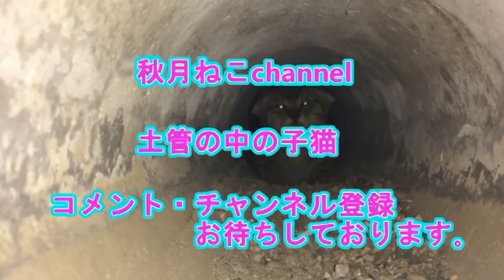2匹でまったりネコタワー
仲良く二匹でネコタワー

事故に遭って、足が不自由な子猫を保護しました。
保護した子猫の記録です。